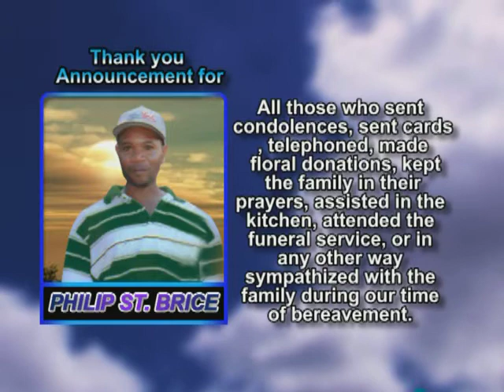Philip St Brice thank you